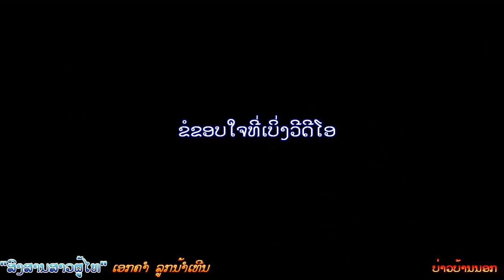♫Lao songລຳຜູ້ໄທ "ສົງສານສາວຜູ້ໄທ" ເອກຄຳ ລູກນ້ຳເທີນ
♫Lao Karaoke music video ລຳຜູ້ໄທ "ສົງສານສາວຜູ້ໄທ" ລຳໂດຍ ເອກຄຳ ລູກນ້ຳເທີນ